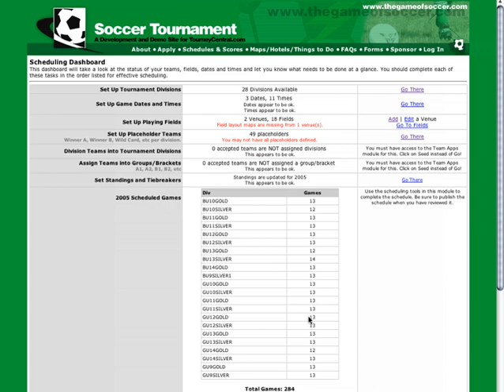Placeholders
Setting up placeholders in TourneyCentral